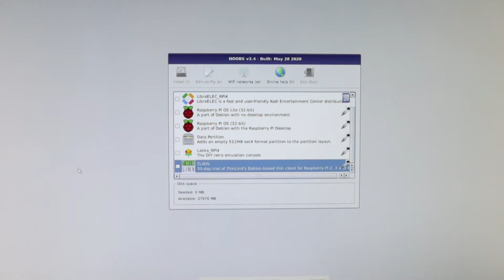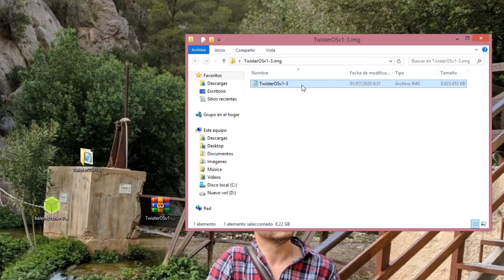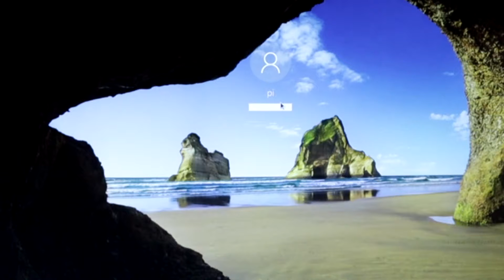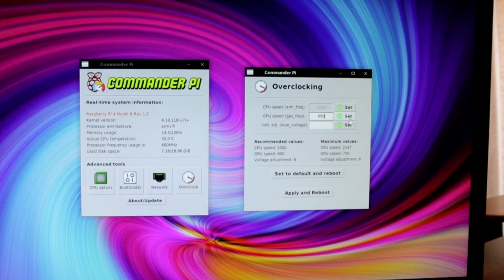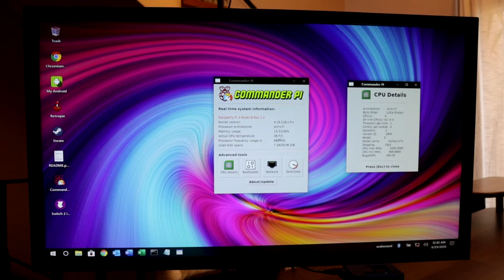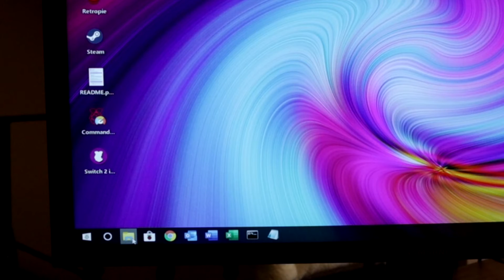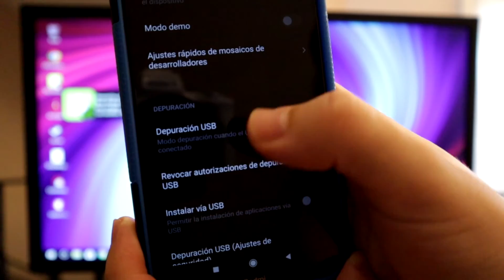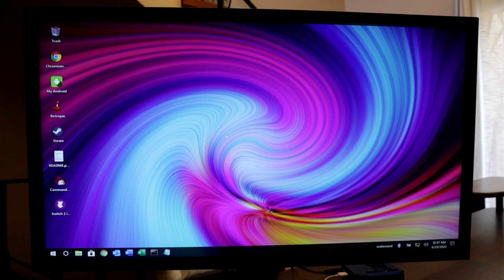RaspBerry Pi4 MODO BESTIA!!! + Extras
Hoy veremos cómo aumentar el rendimiento del procesador y la gráfica en raspberry pi 4.

Enlaces de compra:

Kit con todo lo necesario (España)
Cable Micro HDMI (España)
MicroSD Sandisk Extreme Pro

Más enlaces de interés:

Nvidia Shield TV PRO 2019
Nvidia Shield TV 2017
Hub UGREEN (nuevo modelo)
Hub UGREEN
Fuente de alimentación 5v universal
Mando/teclado con Air Mouse
Hub AUKRU
8BitDo Gamepad Amazon España
Mi micro
Mis auriculares
SSD Crucial 240GB o más
Memoria Flash 64gb Sandisk Extreme GO
Memoria Flash 128gb Sandisk Extreme GO
Mini teclado inalámbrico con touchpad(mi preferido)
Teclado con ratón inalámbrico
Teclado inalámbrico con touchpad